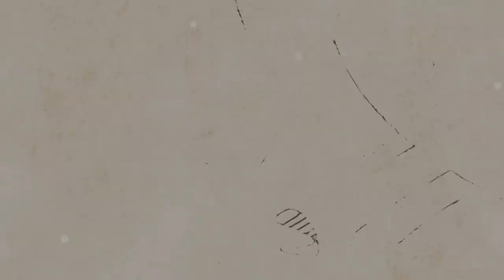Yamaha 어쿠스틱기타 A1M ARE